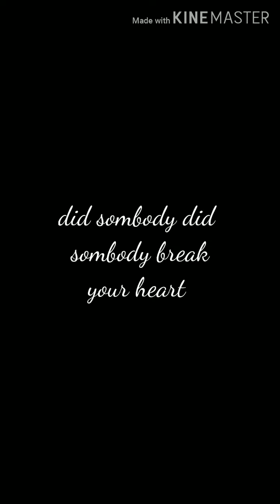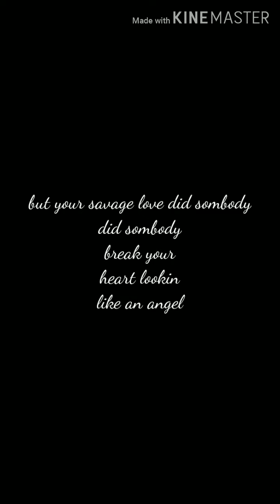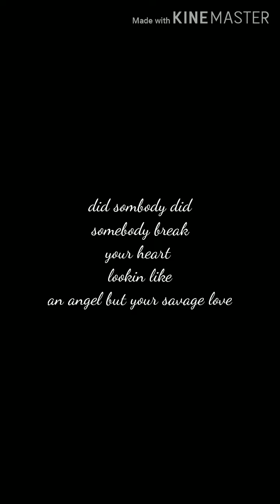savage love lyrics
this took me so long😳🥴